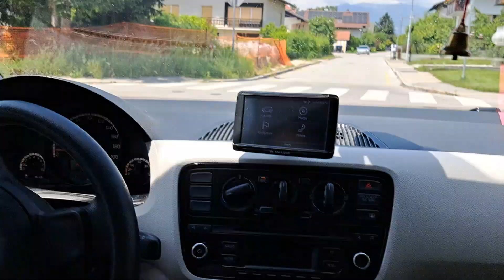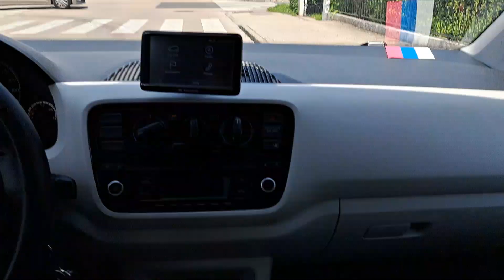Semaforizirano križišče Vir-Rodica,Železniški prehod Rodica in Avto 'MITJA'